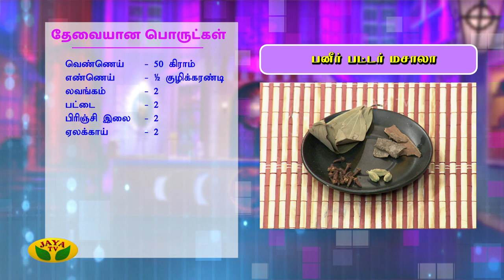Chef Damu's பனீர் பட்டர் மசாலா | Paneer Butter Masala | Teen Kitchen | Jaya TV Adupangarai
Category Entertainment